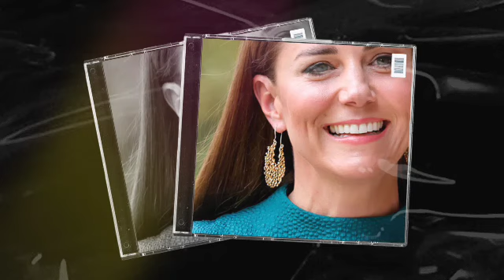NEW SICKNESS!🛑 Princess Kate set to issue major health update today as Royal Family scrambling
Princess Kate set to issue major health update today as Royal Family scrambling. Princess Kate is set to issue a major health update today. The Princess of Wales has not been seen in public for nearly a month after making her long-awaited return at Trooping the Colour on June 15.

Prior to her appearance in June, Kate released a statement confirming that she would be attending the King's Birthday Parade. Kate was diagnosed with cancer this year and has stepped back from all royal duties as she focuses on her health. The Princess of Wales's attendance at Trooping the Colour marked her first public appearance in six months and the only engagement she has undertaken following her cancer diagnosis.

However, royal sources indicated at the time that the princess hoped to be present at two or three additional engagements this summer. Kate normally presents the trophies to the men's and women's singles winners at the tennis tournament and this had been pinpointed as a potential next appearance for the Princess of Wales. The Royal Family is scrambling to select an alternative member of the Royal Family to present the trophies in Kate's place if she is unable to undertake the engagement. Prince William has been ruled out due to a diary clash as the royal will watch England take on Spain in the Euro 2024 in Germany on Sunday, the same day as the Wimbledon men's singles final.

Wimbledon and Kensington Palace will provide a major update on Kate's health today by confirming whether she will be at the tennis competition today. Barbora Krejčíková and Jasmine Paolini will face off in the Wimbledon women's singles final this afternoon. Last year, the royal presented the Wimbledon trophy to Markéta Vondrousova after she beat Ons Jabeur in straight sets to win her first Wimbledon title. However, Kate's appearance is dependent on how she is feeling and the advice she receives from her doctors. Last month, the princess opened up about her chemotherapy treatment and how it is affecting her in a statement.

Kate said: "As anyone going through chemotherapy will know, there are good days and bad days. "On those bad days you feel weak, tired and you have to give in to your body resting. But on the good days, when you feel stronger, you want to make the most of feeling well." Despite this the Princess of Wales has made her feelings clear regarding the potential upcoming appearance, an insider has claimed. A source told The Daily Beast that Kate would "dearly love" to attend Wimbledon at the weekend and present the trophies to the winners.

Prince Louis received a gesture from Princess Kate after the young royal missed out on attending the Wimbledon men's singles final. The Princess of Wales took Princess Charlotte with her to Wimbledon on Sunday afternoon but Louis missed out again. Charlotte, 9, joined her mother and aunt, Pippa Matthews, at the tennis tournament and watched on as Carlos Alcaraz sealed back-to-back titles at the All England Club. Prince George and Princess Charlotte accompanied their parents to Wimbledon last summer to watch the men's singles final between Carlos Alcaraz and Novak Djokovic.

Prince Louis, 6, has never been to Wimbledon and his absence will continue for at least another year. Last year, Kate admitted at the men's singles final that Louis was left "very upset" at missing the event. However, Prince Louis was allowed to watch England clash with Spain in the Euro 2024 final alongside Princess Charlotte on Sunday evening in a gesture that will have cheered up the young prince. The Princess of Wales shared a picture of her two youngest children sitting in front of a television and wearing England shirts with their names and ages on the back.

Princess Kate and Prince William shared the photo on their official social media account with the caption: "England, your teamwork, grit and determination were an inspiration to all of us, young and old. Congratulations to Spain. W and C". The social media post was signed off with W & C to signal it was a personal message from William and Catherine. Gareth Southgate's squad suffered an agonising 2-1 defeat at the hands of Spain as England's wait for a maiden European Championship continues. Prince William and Prince George watched the Euro 2024 final in Germany.